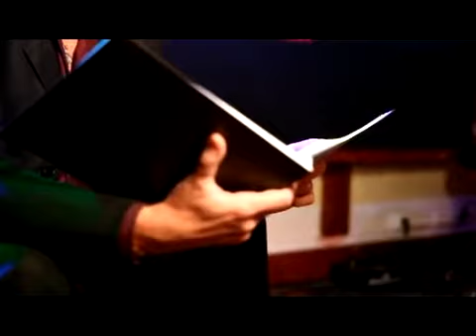Андрей Макаревич читает прозу А. Козлова